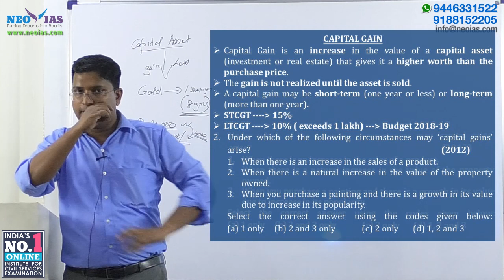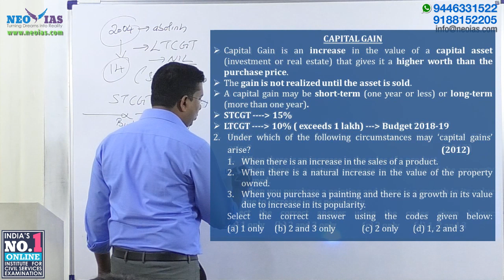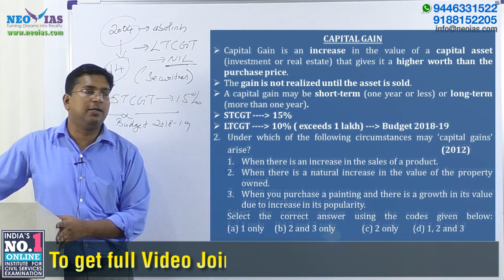CAPITAL GAINS | CAPITAL MARKET | SPEED ECONOMY | EKAM IAS